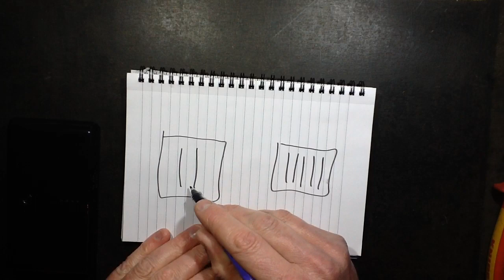The failure mode of LED floodlights. (apparently)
When the lights on my bench came on one of them started flickering in intensity.  Initially I thought it was the driver failing, but it turned out that one of the series arrays of LEDs was flickering on and off.  It soon stopped, but is now dead.  That means the full 20W of power is now being dissipated by the remaining string of 10 LEDs, so I don't think they're going to last too long.
Then I noticed that in the other light where I had used a 50W LED (5 series strings of ten chips in parallel) the middle one had gone out.  So now the 20W is being shared amongst four strings which still equates to half their rated current.
But it shows that this appears to be the failure mode of these high power LEDs.  Progressive loss of strings in the array with increased burden on the remaining ones.  The intensity also drops noticeably as the overdriven LEDs are much less efficient.
So I guess it pays to use the larger wattage LEDs to have some built in redundancy.  But it also suggests that you do need to check and possibly change the LEDs in these floodlights now and then.